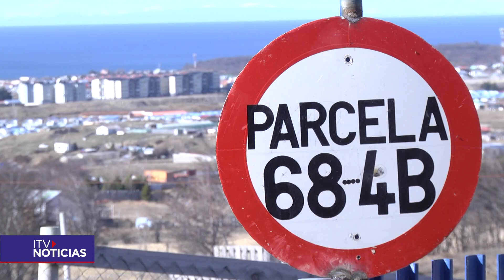DENUNCIA VECINOS CAMINO CERRO NEVADO